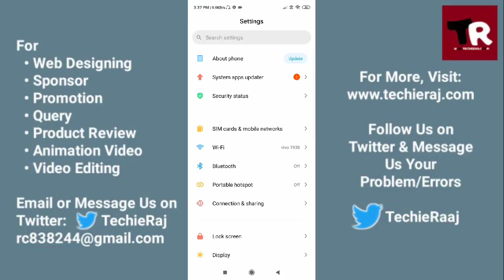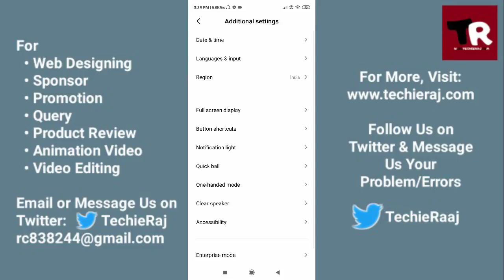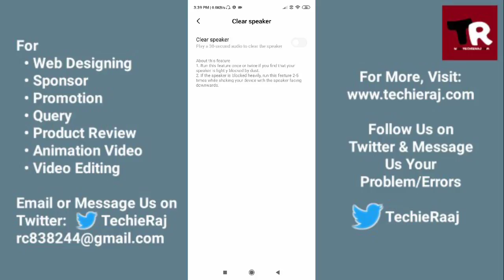Redmi Note 9 Pro Call Mic Problem Solved